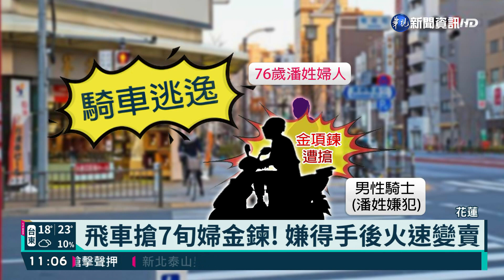7旬婦戴金鍊突遭飛車搶劫 嫌逃逸後遭逮｜華視新聞 20211109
花蓮的吉安鄉，發生一起臨時起意的搶案，還讓老婦人受傷。搶匪看到這名76歲的婦人走在街上，脖子上還有條金項鍊，覺得有機可趁，動手行搶，造成婦人跌倒受傷。搶匪則立刻騎著機車逃逸，警方在事發4小時內，逮捕嫌犯，並起獲變賣所得等贓證物，全案依強盜罪移送偵辦。